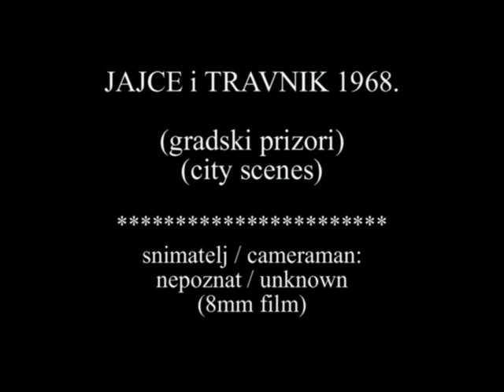8mm FILM - Jajce i Travnik 1968. godine (gradski prizori / city scenes)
Amaterski snimci gradskih prizora iz Jajca i Travnika, načinjeni 1968. godine na 8mm filmskoj traci... Autor ovih snimaka je nepoznat...

Amateur 8mm film of city scenes of Jajce and Travnik from year 1968... This film was shoot by unknown cine amateur...

Restauracija filmskog materijala i amaterski telekino / film restoration and home-made telecine: Goran Barać (Banja Luka)